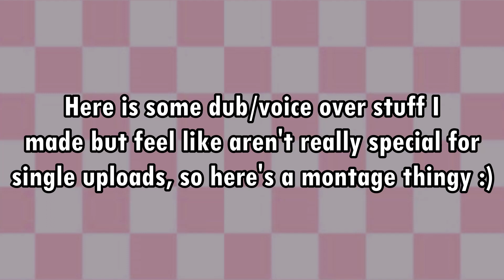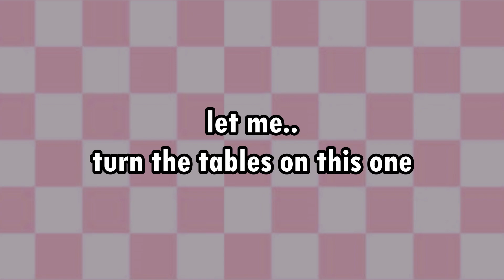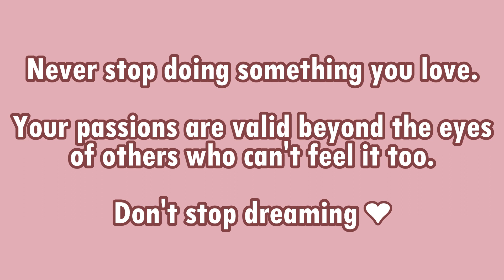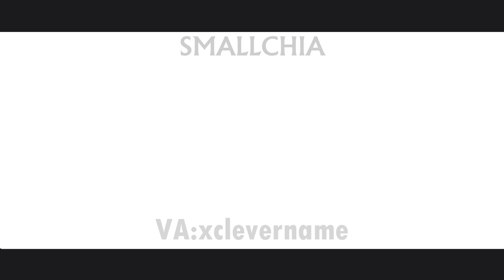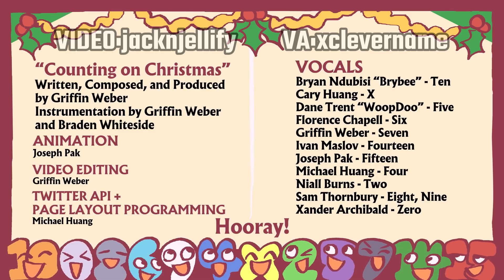♡ Voice Over Dump ·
✦• •✦ DESCRIPTION ✦• •✦
Full disclosure!! Please support the original creators for their lovely work!

The only reason SmallChia's works were used a lot was because I love their silly scenarios for characters using random audio, and I like to bring a little life to them. They're a wonderful animator and you should support their work! 🙏🏽

✦• •✦ VIDEOS ✦• •✦

✦• •✦ MUSIC ✦• •✦

2. Memory [Undertale OST]

✦• •✦ TIMESTAMPS ✦• •✦
00:00 INTRO
00:16 Four the legendary chef
00:38 Ahh You Mad
00:52 Chicken Sandwich
01:03 Maybe I could get a bite?
01:17 Disgrace to the art community!
01:31 Valued in the art community!
02:12 Four and X go to karaoke
02:30 X's bread was burnt to a crisp
03:14 Counting On Christmasfe